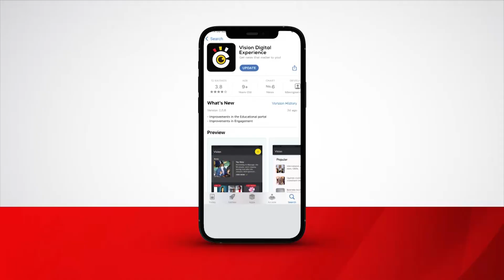Minisitule y’ebyobulamu evuddeyo ku bulwadde obuluma ab’e Kyotera